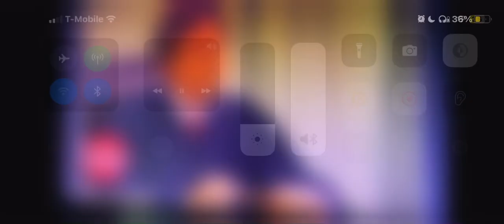A Bud Yorkin-Norman Lear Tandem Production/Sony Pictures Television International (1978/2003)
I’m sure nobody would mind me using my own video. Taken from today’s Catchy Comedy rerun of Good Times. This came from the first episode of Season 6.